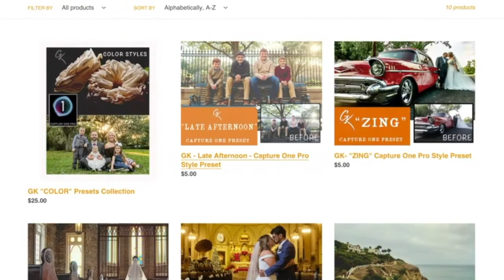Fuji XT4 vs Fuji XT3 - Should you UPGRADE?!!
I recently upgraded from the Fuji XT3 to the Fuji XT4. After several weeks of using it on real photography jobs, I needed to create this video for you. I'm so glad I upgraded and I'll share the reasons with you in this video.

Super Fast SD Cards: Sony G sd card
Best Batteries for Fuji XT3 : Wasabi Batteries
Battery Grip for Fuji XT3 :
Favorite Lens: 16mm 1.4
Best sky replacement software: Luminar 4